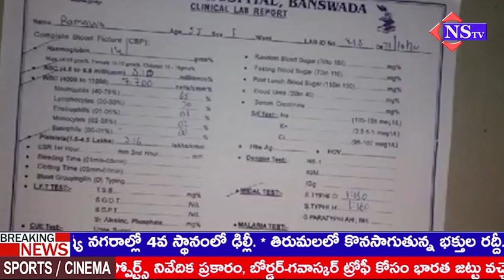బ్లడ్ శాంపిల్ తీయకుండానే టెస్ట్ రిపోర్టులు....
బాన్సువాడ బ్లడ్ శాంపిల్ తీయకుండానే బ్లడ్ టెస్ట్ రిపోర్ట్ ఇచ్చిన వైద్యులు...
కామారెడ్డి జిల్లా బాన్సువాడ ప్రభుత్వ ఏరియా ఆసుపత్రిలో రామవ్వ అను పేషంట్ వాంతులు, విరేచనాలతో బాన్సువాడ ఏరియా ప్రభుత్వాసుపత్రిలో చేరింది. రోగికి రక్తం తీసుకోకుండానే బ్లడ్ శాంపిల్ రిపోర్ట్ ను రోగి బంధువులకు ఇవ్వడంతో కంగుతిన్నారు. దీంతో ఆసుపత్రిలో రోగి బంధువులు ఆందోళనకు చేశారు. ||@NSTVlive